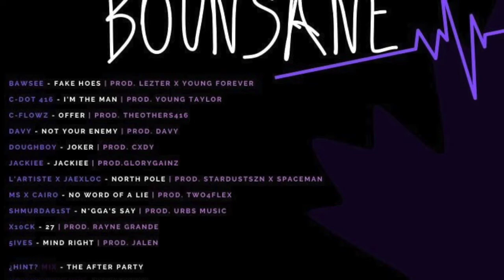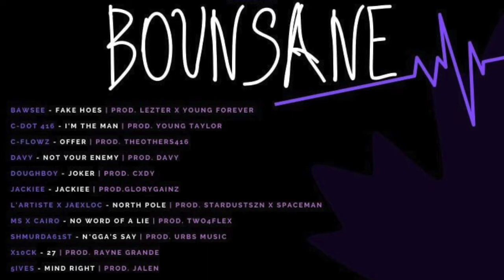X10ck - 27 | Prod. Rayne Grande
puts together a diverse tape with different sounds, vibes and flows from various upcoming artists.

Big thanks and shout outs to all the artists, promoters, producers, beatmakers and engineers this couldn’t have been done without you. 2020 more to come but a great way to start. Out on SoundCloud now, dropping on all other platforms soon.